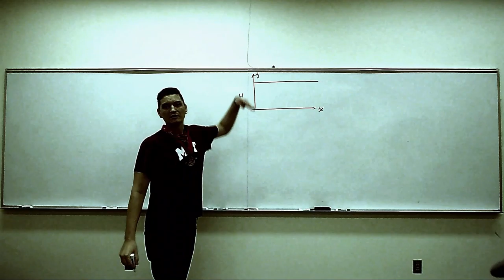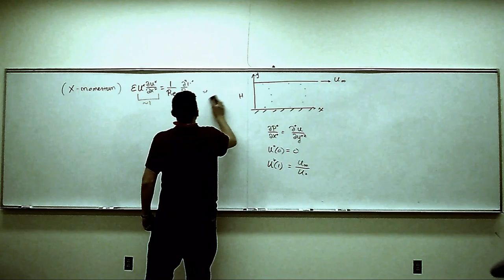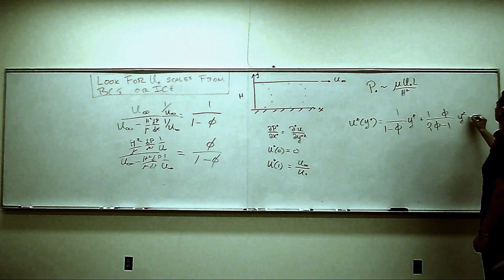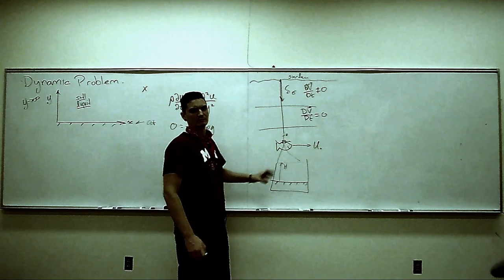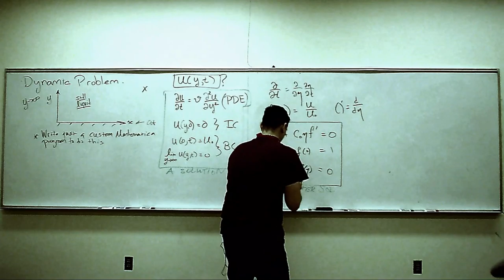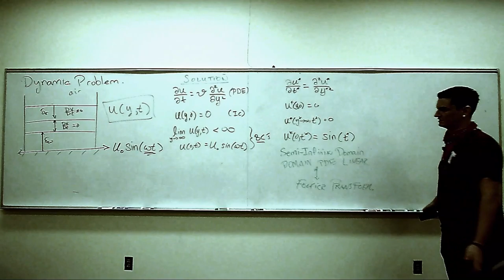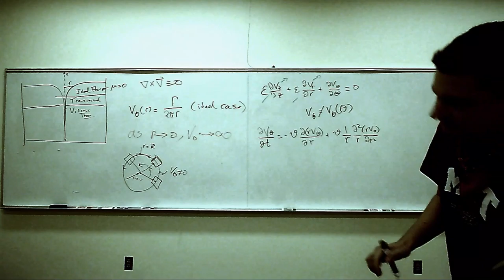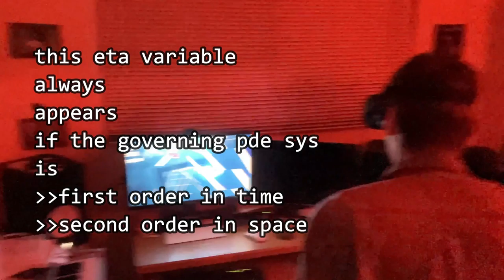05 Simple Incompressible Flows II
We conclude some simple flow with three example problems where we can actually write down a solution for the velocity field.

Besides some simple interpretations we do not really preform any solution interpretation yet as we are just trying to learn the methods for determined velocoty fields of incompressible flows first. Later towards the end of the class we will revist all of these solution and focus on the expressions that appear and connect them to forces, shear, design, and more.

I tried to do some color correction as this new camera I had poor resolution and the board was difficult to see. Hope it looks better than the last one.